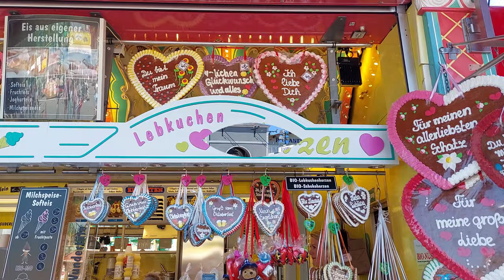Octoberfest Munich 2023, Germany. A visit in 4K-Quality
Best Fun of the world at the Oktoberfest in Munich, Germany
There's hardly a place in Germany that offers more entertainment than Munich's Oktoberfest. This year, I had the chance to film the traditional parade of the tent hosts for the first time. As always, the Wiesn is filled with numerous traditional booths and thrilling rides to marvel at and experience.

But the real fun can undoubtedly be found in the large beer tents, where partygoers from all over the world merrily sing German hits and celebrate heartily in Bavarian attire. An experience you absolutely must treat yourself to at least once in your lifetime

Equipment:
Camera Samsung A72 Smartphone
Gimbal  DJI Osmo Mobile 3
VideoCut Da Vinci Resolve 18

▬ Chapters ▬▬▬▬▬▬▬▬▬▬▬▬▬▬▬▬▬

00:00 - Intro
00:56 - Festival Parade
02:38 - Festival Ground "Theresienwiese"
03:47 - Party inside of the big beer tents
07:28 - Bavaria Statue
07:47 - Party outside in the night
09:20 - Rides and other booths at night
11:48 - Final Party